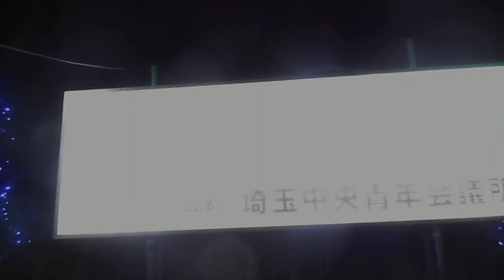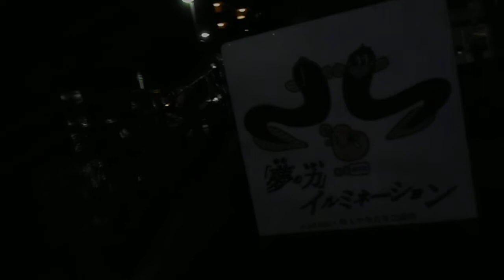DSCN1320埼玉駅東口 氷川緑道20171002「夢の力」イルミネーション